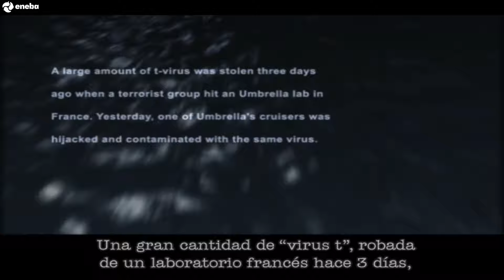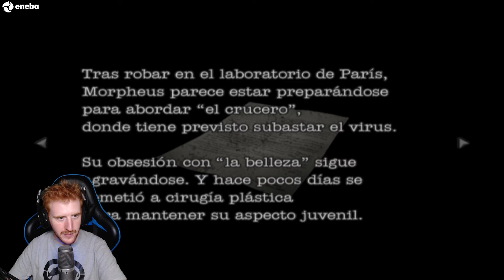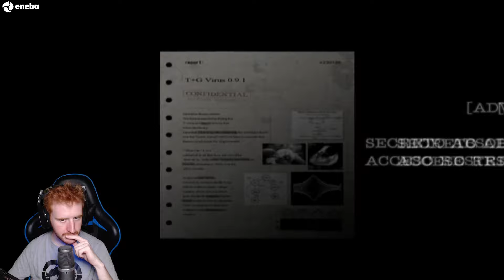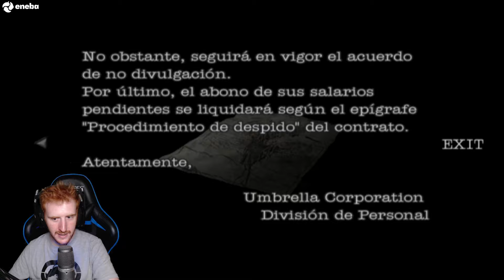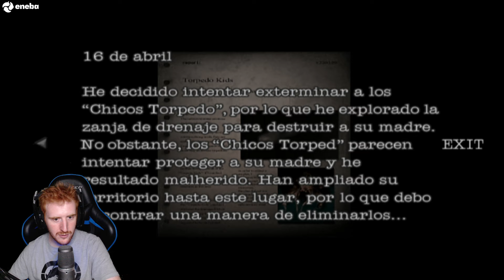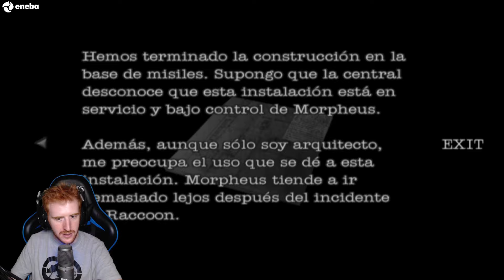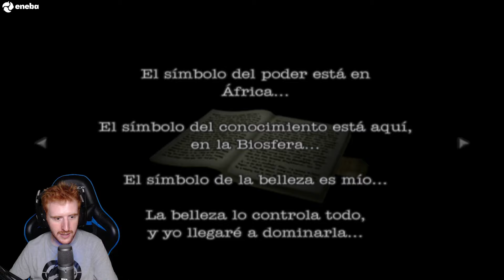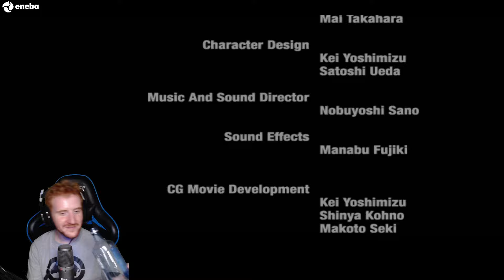RESIDENT EVIL OLVIDADO QUE NO CONOCES *JUEGO COMPLETO* - RESIDENT EVIL DEAD AIM GAMEPLAY ESPAÑOL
En este gameplay español completo Resident Evil Dead Aim, un Resident Evil olvidado pero que no está tan mal!.
Un saludo!